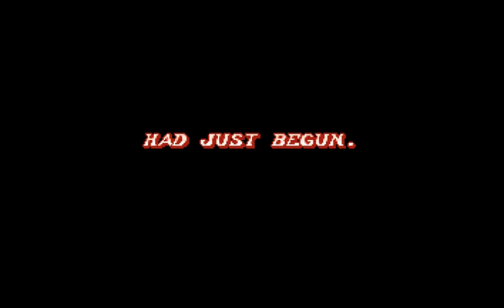Fight'n rage - Ricardo Normal 1cc in 48:15 (end A)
Fight'n Rage

Game developped by Sebastian garcia

Story 5/10

Graphics 9/10

Gameplay 8/10

Difficulty 5/10

Music 6/10

Final rate 7/10

Pros

- Amazing Visuals and technically well done.
- Controls are perfect and responsive
- There's lot of stuff to do
- Training and others add on / modes
- Nice hommage to CAPCOM beat'em ups
- Freedom of combos
- Some cool references to other beat em ups

Cons

- Difficulty/Characters/Enemies not balanced
- Very Long to finish
- Enemies spam in some section that is frustrating
- Freedom of combos ruined by the game forcing you to play only in one way
- Endings a little bit useless
- Easy and training Mode only unlockable after finishing the game
- Checkpoint system frustrating
- Too much references kinda destroy the own identity of the game